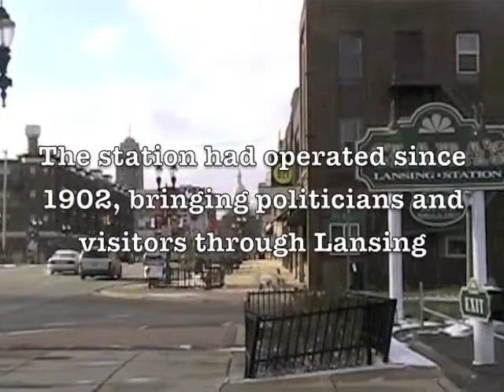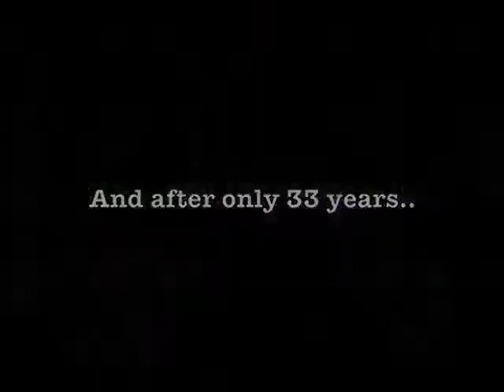Clara's Lansing Station 1of2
GSAH 312 Project Submission 1 of 2